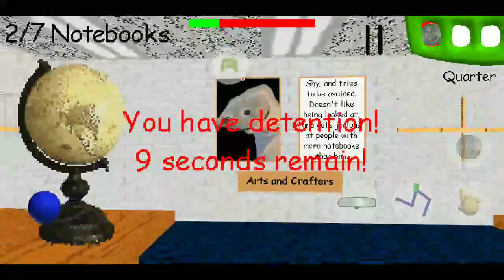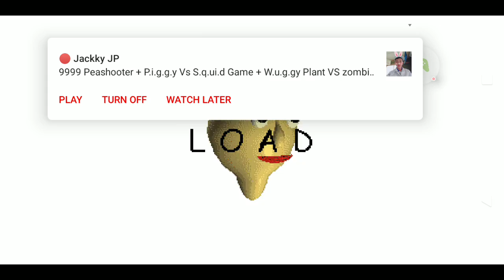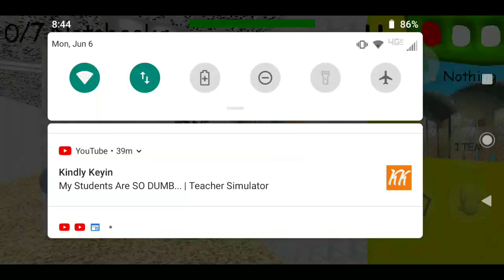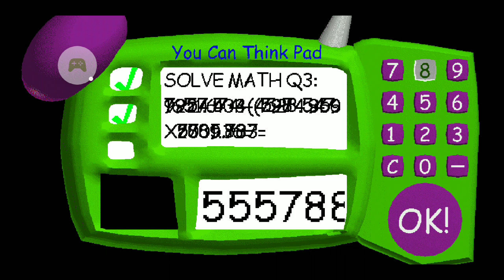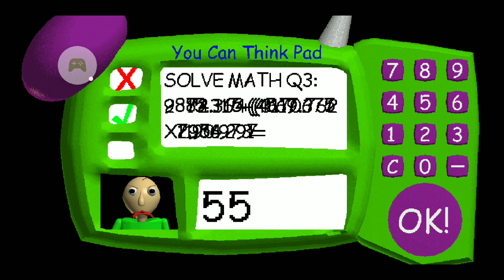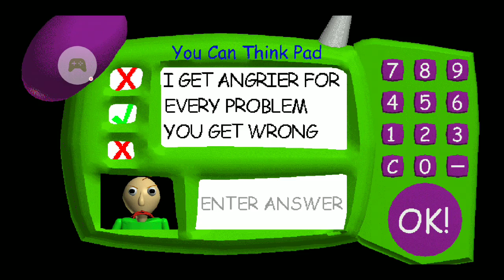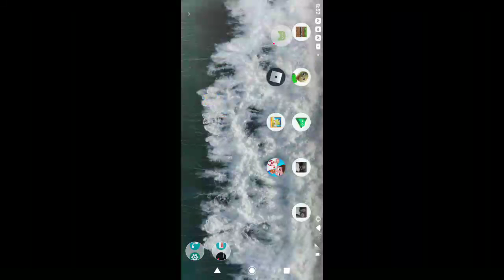Baldi's Basics Classic - 2022-06-06